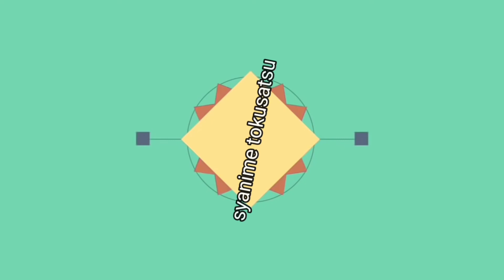siapakah yang tercepat diantara mereka?[bahas perbandingan antara Ultraman blu dan Ultraman fuma]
halo gays welcome back to the channel di video kali ini Mimin bakal bahas tentang perbedaan kekuatan dan kecepatan antara Ultraman fuma dan Ultraman blu gimana penasaran??? simak videonya sampai habis!
news reporting, teaching, scholarships, and research.
may be violated. Nonprofit, education, or personal
entertainment only. No copyright violations are